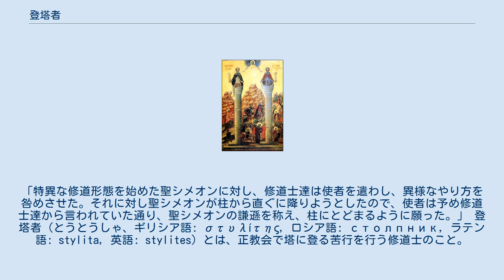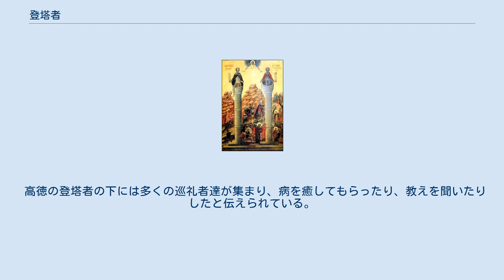登塔者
登塔者聖シメオンの聖伝を表すイコン。
「特異な修道形態を始めた聖シメオンに対し、修道士達は使者を遣わし、異様なやり方を咎めさせた。それに対し聖シメオンが柱から直ぐに降りようとしたので、使者は予め修道士達から言われていた通り、聖シメオンの謙遜を称え、柱にとどまるように願った。」 登塔者（とうとうしゃ、ギリシア語: στυλίτης, ロシア語: столпник, ラテン語: stylita, 英語: stylites）とは、正教会で塔に登る苦行を行う修道士のこと。
聖人に付される称号でもある。
登塔者の中には登塔者聖シメオンをはじめ、非カルケドン派やカトリック教会でも崇敬される聖人がいる。
 「登塔者」は正教会における訳語。
正教会以外の場面（カトリック教会ほか）では柱頭行者との訳語がある。
 キリスト教における隠遁修道は4世紀頃から盛んになったが、5世紀に入り、塔とも呼べる柱に登りその上で生活し苦行を行うという特異な修道の形態が始まった。
この苦行の実行者を登塔者と呼ぶ。
天の神に近付く事を目指した結果生み出された修道の形態であったが、最初の登塔者と伝えられている登塔者聖シメオンのあと若干の後継者があったものの、時を経てこの修道形態はすたれた。
 高徳の登塔者の下には多くの巡礼者達が集まり、病を癒してもらったり、教えを聞いたりしたと伝えられている。